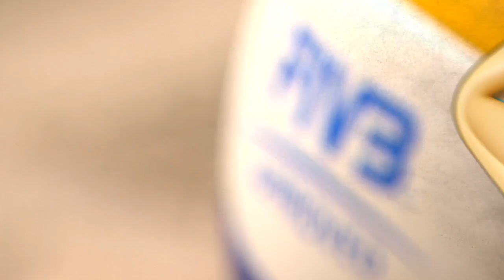Liliana/Baquerizo (ESP) vs. Turnerova/Tomasekova (SVK) - Den Haag - World Championships 2015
Liliana/Baquerizo (ESP) vs. Turnerova/Tomasekova (SVK)
Women Beach Volleyball - World Championships 2015
Den Haag
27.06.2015